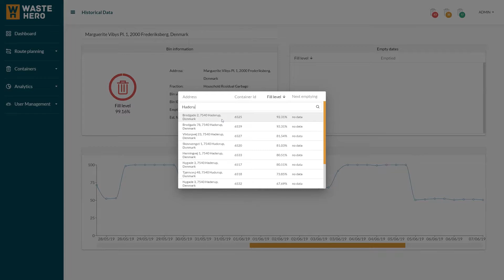WASTEHERO Herning Case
Sensorik + IoT Plattfort für Intelligentes Abfall Management System für Smart City, Smart Place